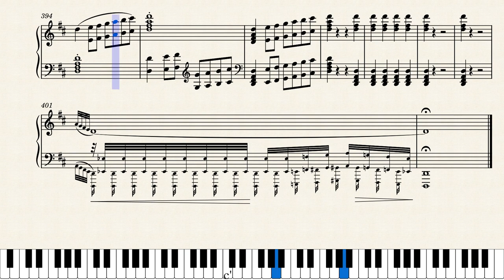Mikhail Ivanovich Glinka: Overture from 'Ruslan and Lyudmila'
Overture
Composer: Mikhail Ivanovich Glinka (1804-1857)
Transcriber: Roy Hill
Original Instrumentation: Orchestra
Audio: midi